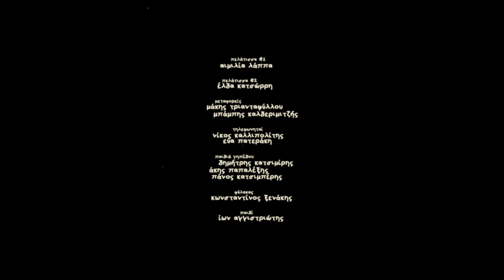The Mouse Story (2020 comedy short film)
The everyday life and troubles of Yorgos Armouse, a human sized mouse living among people, as he struggles to make a living, fit in, and get some cheese to eat.

Written & directed by: Miltiades Christides
Produced by: Eleni Asvesta & Harry Patramanis (Shampoo Films)
Starring: Yiannis Nikolaidis, Makis Papadimitriou, Konstantinos Xenakis, Dimitris Katsimiris, Panos Katsimperis, Emilia Lappa & Kostas Nikouli
Cinematography: Christina Moumouri
Film Editing: Yiannis Chalkiadakis
Original Score: Nikos Borbilas & Alexi Harkiolakis
Production Design: Eva Pateraki & Anastasia Lamprou
Costume Design: Vassilia Rozana
Sound Editing: Nikos Borbilas
Sound Mixing: Leandros Ntounis
Visual Effects: Ion Katrakazos
Stop motion animation: Eirini Vianelli
Special makeup effects: Yorgos Alahouzos & Roulis Alahouzos
Colour Correction: Aggelos Mantzios